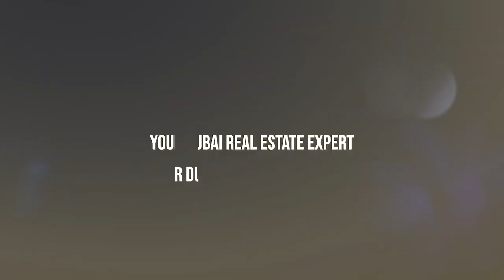Sportz by Danube Tour: Luxury Residences in Dubai Sports City!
Join us on an exhilarating tour of the largest sporting amenities residencies in the UAE – Sportz by Danube! 🏋️‍♂️✨Sportz by Danube Properties is a brand-new residential development in which you can experience the perfect blend of aesthetics and athletics from the grand lobby to your private haven. 💪 Your fitness journey begins in the living room, continues to the bedroom, and even comes with a private pool in your apartment! 🏊‍♂️🛀 With its innovative and stylish architectural design, residents can immerse themselves in breathtaking green landscapes. This address redefines the concept of upscale living, offering leisure and well-being experiences that are truly engaging.

Danube Sportz brings together a modern and convenient lifestyle with an abundance of world-class sports amenities. Dive into luxury with an Olympic-size lap pool, making a splash in your active lifestyle. 🏅 Challenge yourself on the basketball court, scale new heights with wall climbing, serve up aces on the tennis court, and perfect your swing on the mini-golf course! ⛳🏀 With over 49 leisure amenities, residents have the opportunity to explore an exceptional and dynamic active lifestyle.
🌈🏡 Join us on this dynamic journey where every space is designed to elevate your active living experience! 🚀🔥